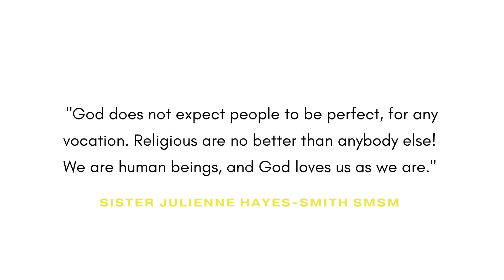Meet Sr. Julienne SMSM - Auckland NZ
Before becoming a Missionary Sister of the Society of Mary Sr Julienne had a pretty ordinary, good life. She was happy and comfortable, studying nursing and enjoying the company of her friends (and boyfriends!) - but God wouldn't let her settle yet.

She finally gave missionary Religious Life a go, and hasn't looked back since!
Sr Julienne shares the story of how she became a Sister despite hoping she would be called elsewhere, and how she discovered 'chaos' and loving the outcast was for her.

00:00 - Introduction
01:12 - The Call
02:30 - The Response
05:21 - The Missions
08:13 - Being an SMSM Sister
10:33 - Advice for Discernment
12:46 - Who is God to you?